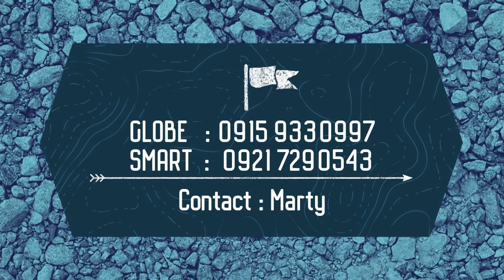Rhem's Disinfection, Air Purification, Odor Neutralization presents Accent